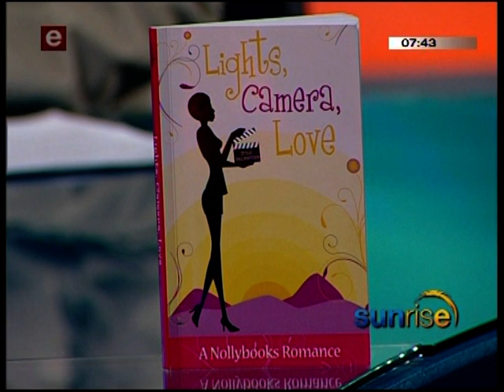"Lights, Camera, Love" - Bronwyn Desjardins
Interview on e-TV's Sunrise with Sindy Mabe, February 2011.